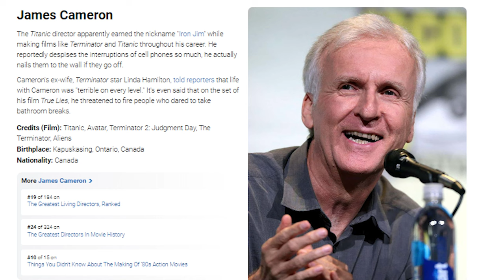El lado oscuro #23: James Cameron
Si hay un nombre que ha marcado los taquillazos del cine de este siglo y parte del pasado, ese es sin duda James Cameron. Uno de esos cineastas que sin duda ha marcado un antes y un después en la industria, pero igual de grande que su nombre son algunas de sus polémicas… Su actitud tiránica y obsesiva en los rodajes ha provocado accidentes, ha llevado a su reparto al límite e incluso algún episodio cercano a la muerte… Además, su carácter egocéntrico, arrogante y su cuestionable trato humano le han cosechado muchos enemigos. A día de hoy, además, siguen revoloteando a su alrededor acusaciones de plagio. Sus diversos matrimonios fallidos contribuyen a hinchar su ya cuestionable reputación, y algunos de sus abusos son secretos a voces en la industria. Adéntrate conmigo en este episodio acerca de la cara oculta detrás del hombre responsable de películas como Titanic y Avatar…
Si quieres ampliar información, te dejo aquí un listado con las películas mencionadas:
🎬Piraña II: Los vampiros del mar (1981)
🎬Terminator (1984)
🎬Aliens: El regreso (1986)
🎬The Abyss (1989)
🎬Terminator 2: El juicio final (1991)
🎬Mentiras arriesgadas (1994)
🎬Titanic (1997)
🎬Avatar (2009)
🎬Avatar: El sentido del agua (2022)